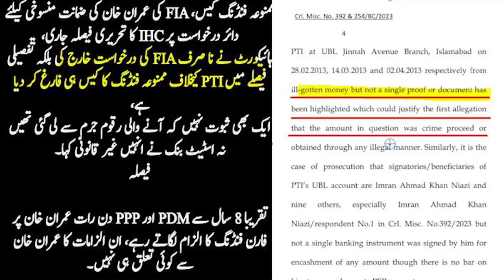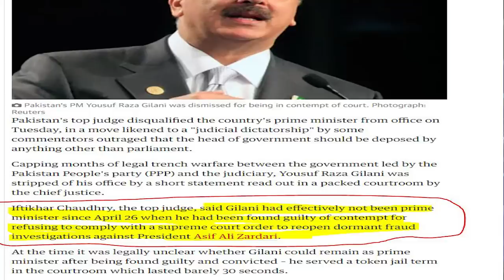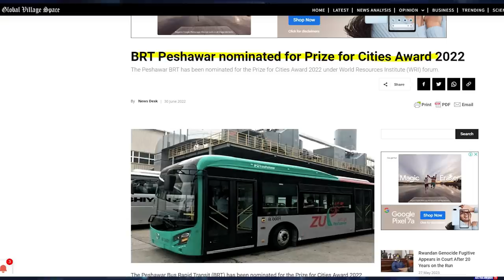Plan to Crush Imran Khan & PTI failed | PDM future? Asif Zardari Project Bilawal?Is PML N finished?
About Me
As-salamu alaykum, My name is Sabee Kazmi.
About the video:
-Plan to dismantle Crush PTI and Imran Khan exposed
-Usman Buzdar left PTI
-Pervaiz Elahi stood firm
-Imran Khan live updates
-Asif Zardari, bilawal, PML N and PDM future
-9 May incident responsible
-Reason for PTI members leaving the party?
-Imran khan's speech
-Imran Khan bold step
-Nawaz Sharif London Plan flopped
-Establishment new game
-قاسم_کے_ابا
-ReleaseJibranNasir